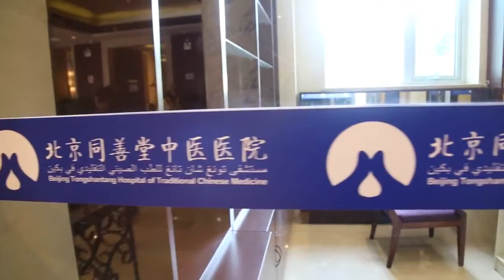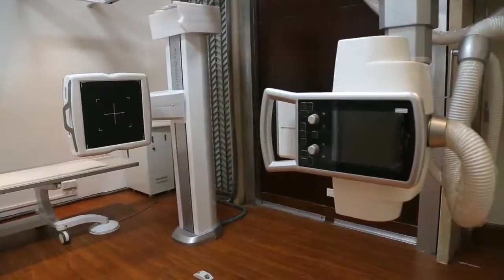Beijing Tong Shantang Chinese medicine hospital ward facilities